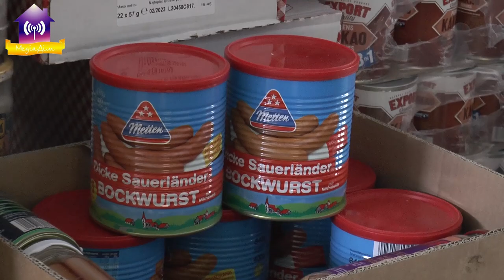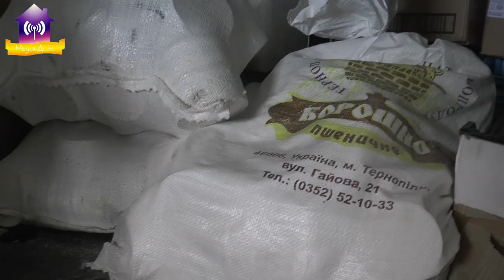Славутич допомагає ЗСУ